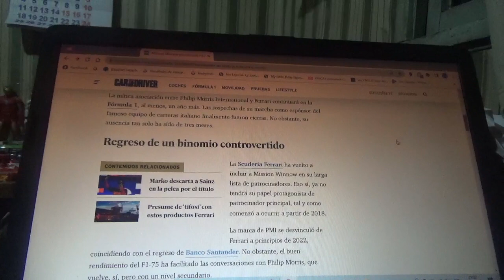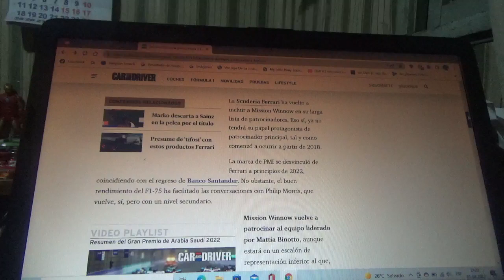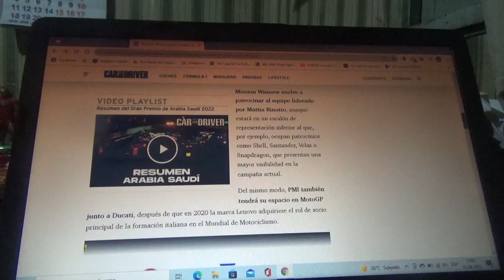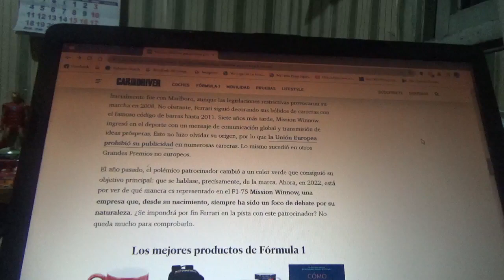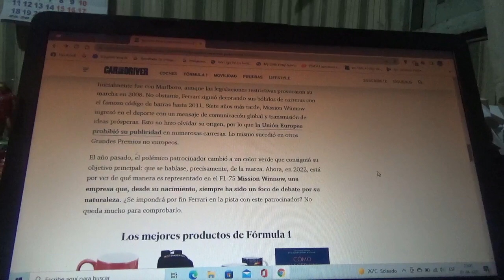Mission Winnow vuelve a patrocinar a Scuderia Ferrari en la F1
La desconocida marca de la tabacalera multinacional Phillip Morris International vuelve al equipo con cuartel central domiciliado en Maranello luego de que su receso durara solo 3 meses desde fines de la anterior Temporada 2021 de Fórmula 1